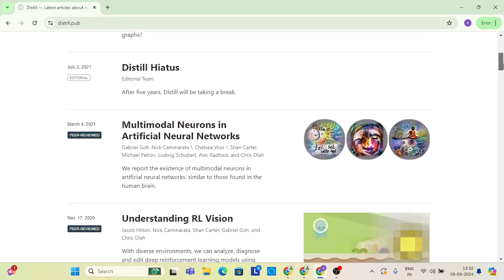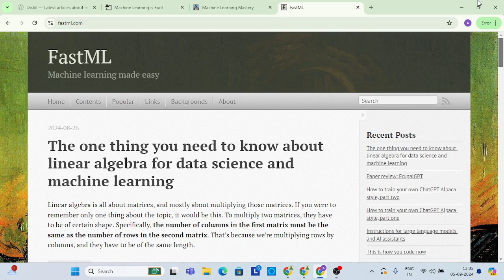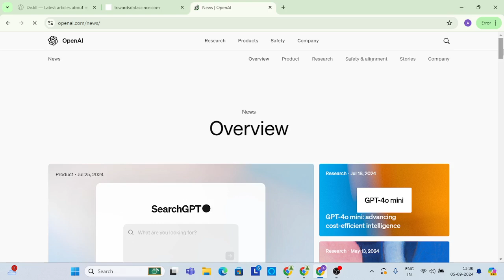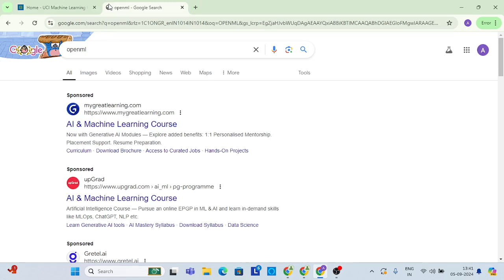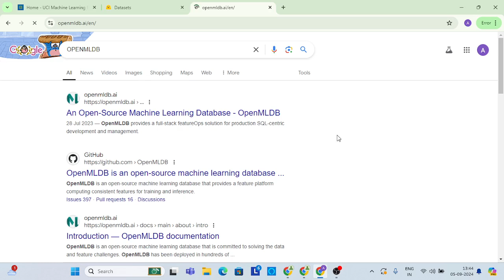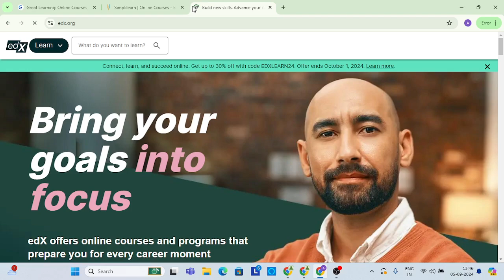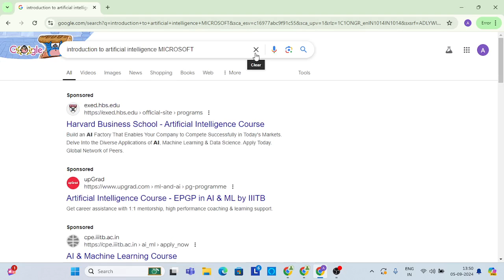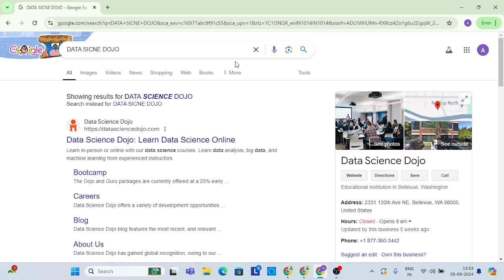FREE RESOURCES TO LEARN AI